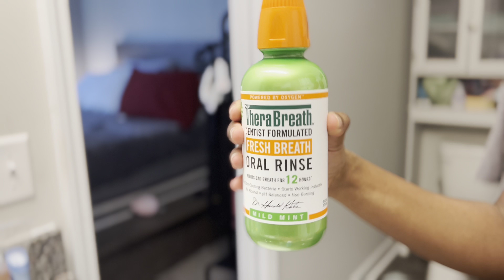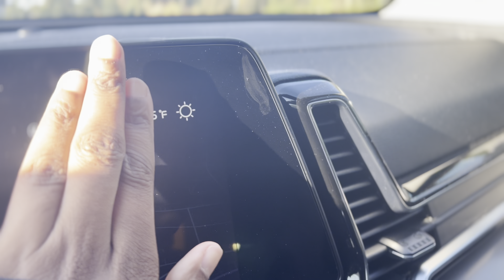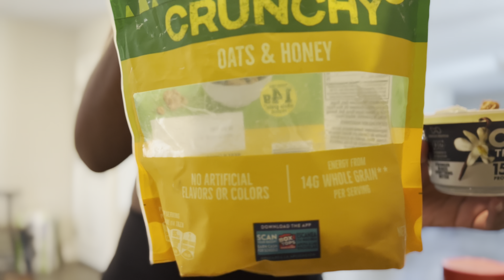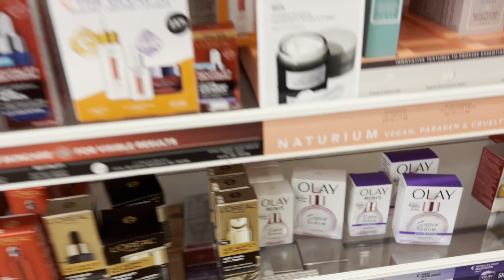Cozy Day in My Life Vlog ✨ | Skincare, Soft Glam, Coffee Shop Vibes & Ulta window shopping